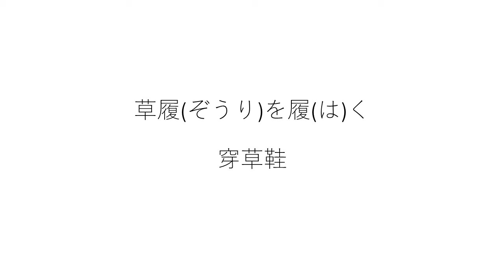【發呆學日文】沒畫圖板 第二集 遊覧船（ゆうらんせん) /教材（きょうざい）/草履(ぞうり)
哈囉~大家好
我是發呆
發呆學日文的時間

跟大家一起學習~
歡迎來交流^^
如果我念錯歡迎糾正:D
今日句子:
遊覧船（ゆうらんせん)に乗(の)る（搭乘渡輪）
Yūransen ninoru

教材（きょうざい）を作（つく）る（編寫教材）
Kyōzai o tsukuru

草履(ぞうり)を履(は)く(穿草鞋）
Zōriwohaku
歡迎追蹤我的
Line:發呆日常@jbz7470r
啥都有 啥都拍 啥都不奇怪(｡･ω･｡)
我是發呆～下次見囉！